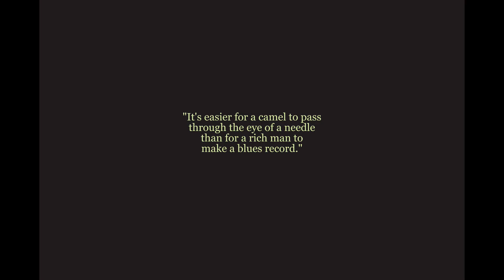Darren Watson | Too Many Millionaires OUT NOW!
New Zealand's Darren Watson is getting rave reviews at home and around the world for his strikingly original take on Folk-Blues with his new album Too Many Millionaires.

If you're a blues fan looking for something authentic  with an eye on the future you need to hear Darren Watson.